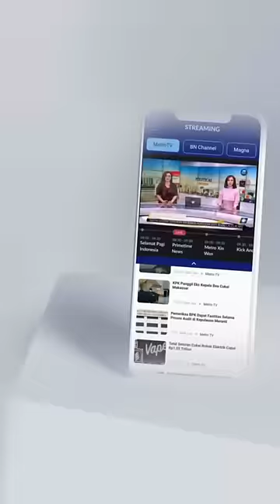GOLKAR-PAN GABUNG KOALISI GERINDRA-PKB, PRABOWO: KITA TIM JOKOWI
Ketua Umum Partai Gerindra Prabowo Subianto menyambut baik dukungan dari Partai Golkar dan Partai Amanat Nasional (PAN). Golkar dan PAN resmi mendukung pencalonan presiden Prabowo di Pemilihan Presiden (Pilpres) 2024.

Prabowo menyebut Gerindra, Golkar, PAN dan Partai Kebangkitan Bangsa (PKB) bagian dari tim Presiden Joko Widodo (Jokowi) karena berada di koalisi pemerintahan saat ini. Ia menyebut keempat partai ini telah berhasil menjalankan roda pemerintahan.